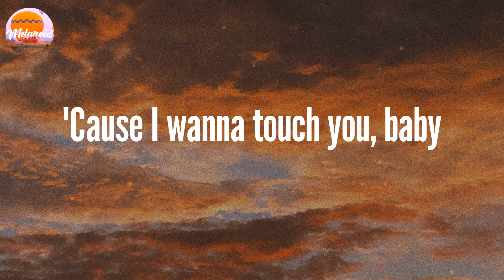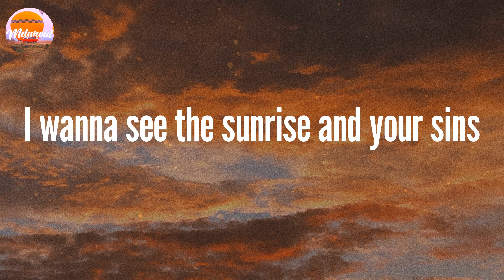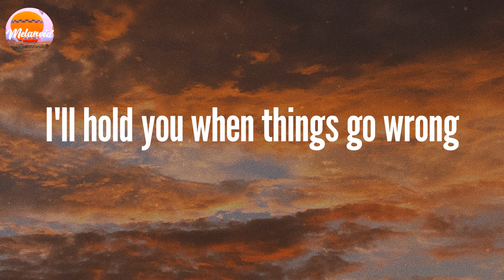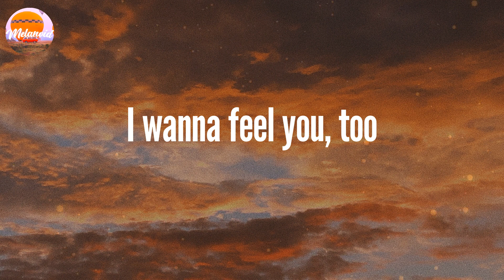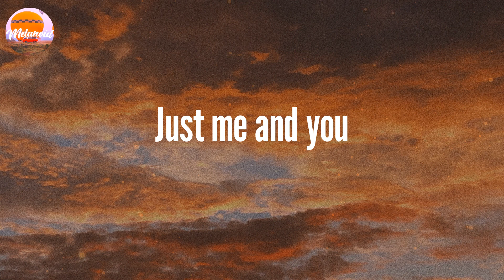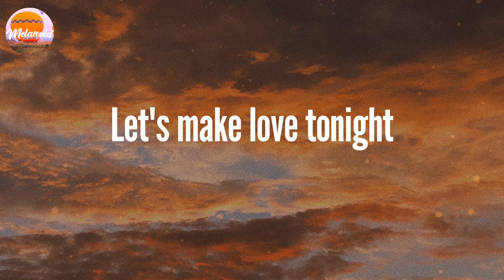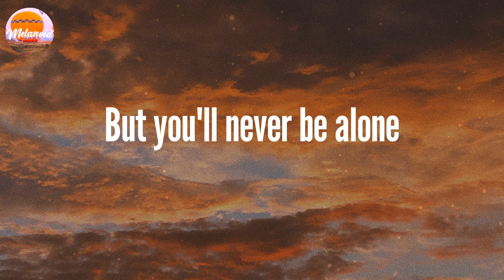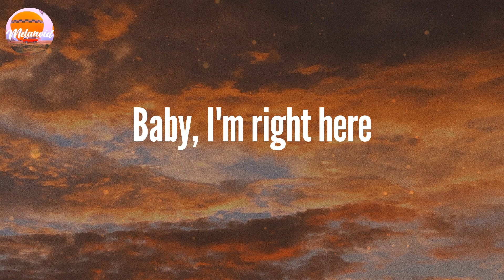ZAYN - Dusk Till Dawn (Lyrics)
Lyrics: 𝐃usk 𝐓ill 𝐃awn - 𝐙AYN